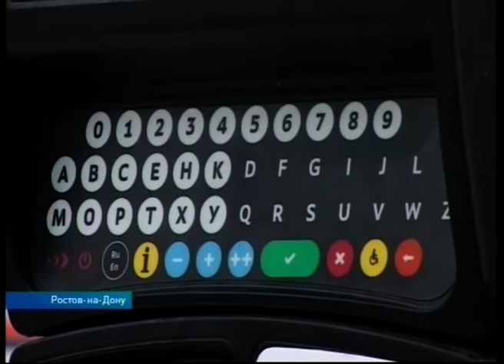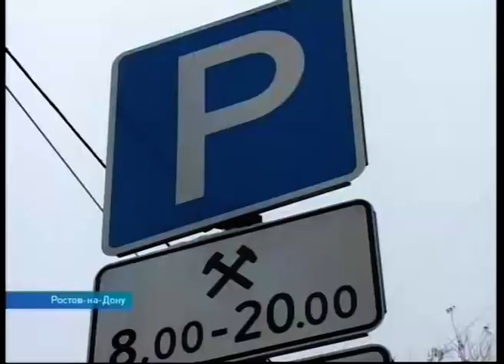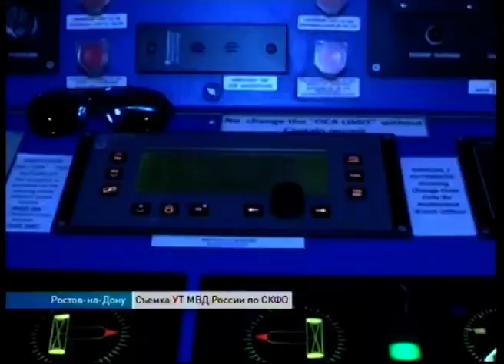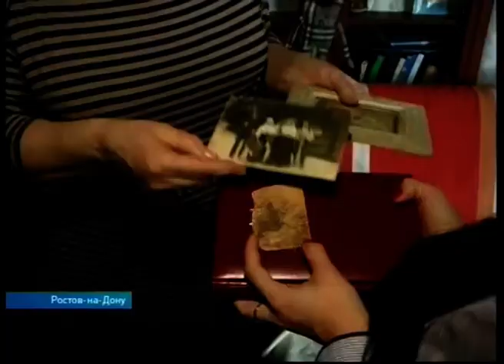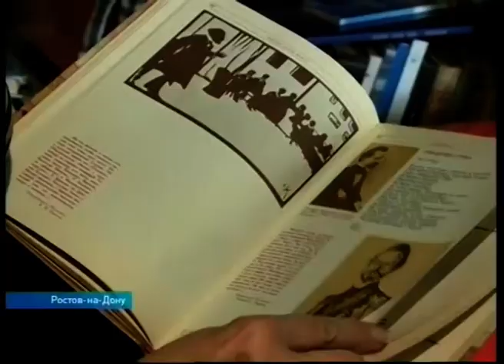Новости 13 00 от 30 января - телеканал ДОН24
Градоначальник Ростова провёл первую встречу с предпринимателями
В таганрогском храме Всех святых восстанавливают уникальный иконостас
Похитители дизельного топлива предстанут перед судом